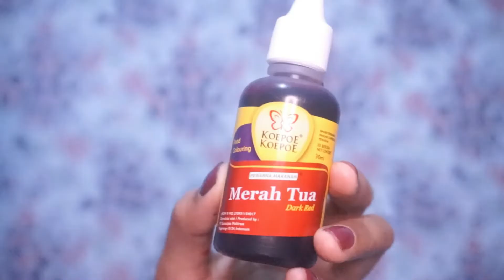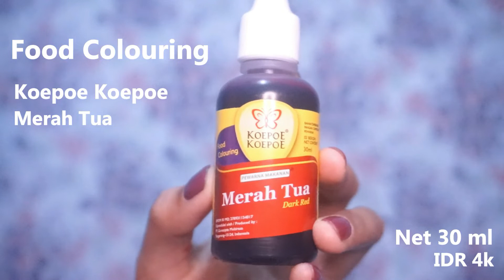CARA MEMBUAT CREAM BLUSH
Apa kareba bolo-bolo semuanyaaa. Gimana gimana, udah coba bikin cream blush nya belom hehe. Semoga cocok di kulit kalian ya, dan jangan lupa sebelum apply ke wajah coba ditest dulu di punggung tangan ada reaksi alergi atau tidak yaa.
Good Job!

khafidhoo